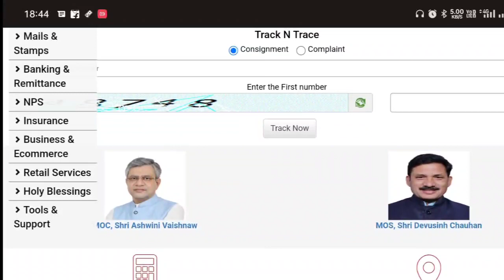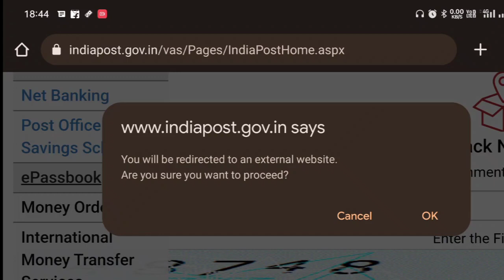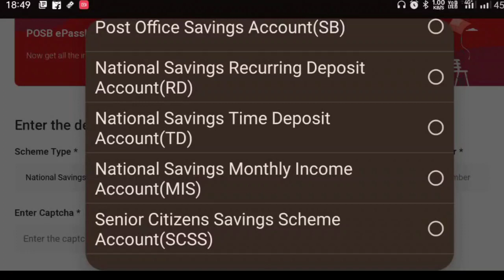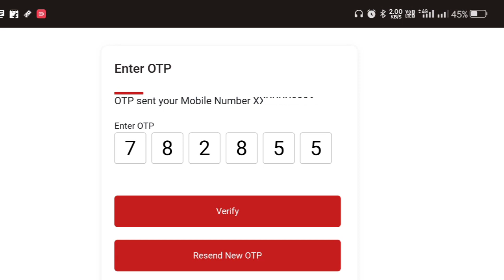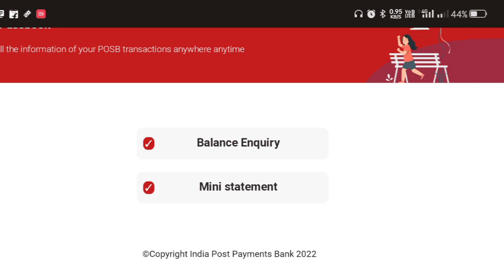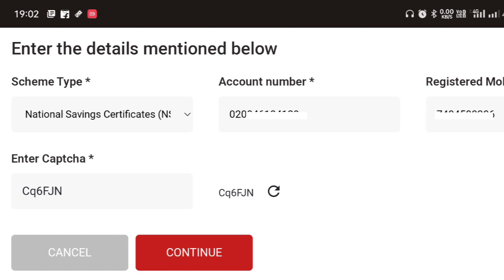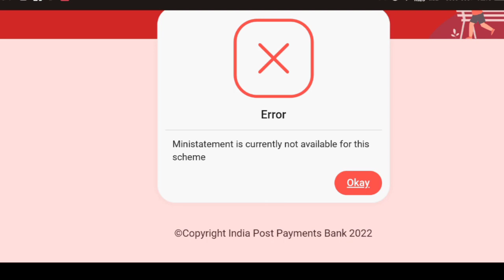Live Process of Accessing E-Passbook for All Post office Accounts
How to access the E-Passbook of post office accounts.
Process to get mini statement of post office accounts.
Actual process of find details of any account in post office.